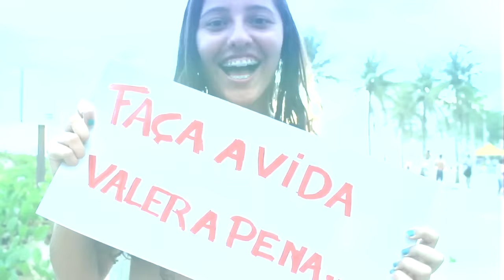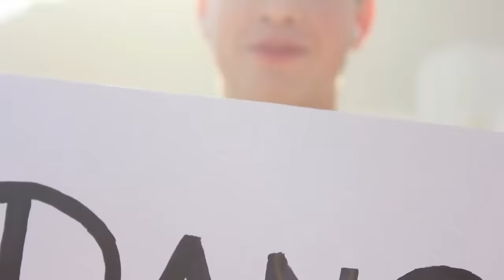Jammil - Celebrar (Clipe Oficial)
Clipe oficial do novo sucesso da banda Jammil e Uma Noites, CELEBRAR, que faz parte da trilha sonora da novela Salve Jorge.

Celebrar
Manno Góes / Levi Lima

Dance como se ninguém tivesse te olhando dançar
Cante bem alto embaixo do chuveiro
Se olhe no espelho, se ache legal
Quer saber? A vida é carnaval!

Tire um dia inteiro pra você
Leia um livro, ligue a TV
Telefone pra quem tem saudade
Faça tudo que quiser fazer

Celebrar!
Como se amanhã o mundo fosse acabar
Tanta coisa boa a vida tem pra te dar
O pensamento leve faz a gente mudar

Se acostume com a felicidade
Seja inteiro e não pela metade